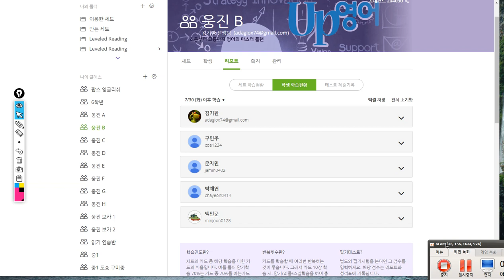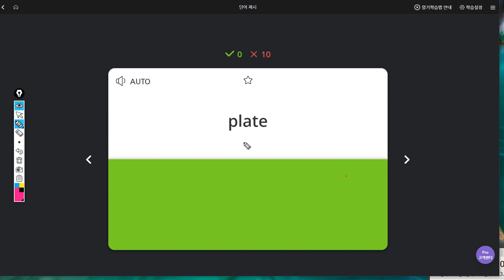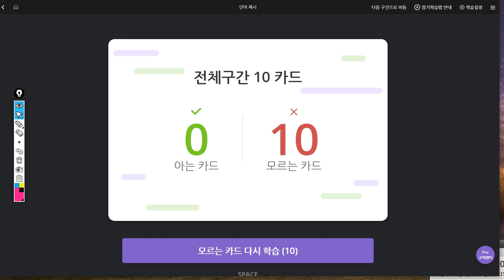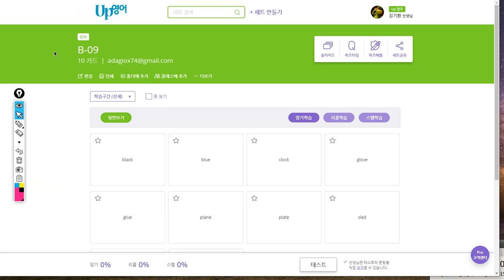박채연 2019 08 07 일대일